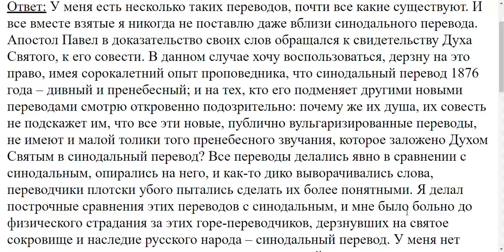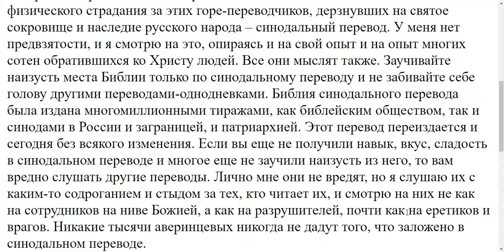1229. Новый перевод не является ли изменением? Священного Писания